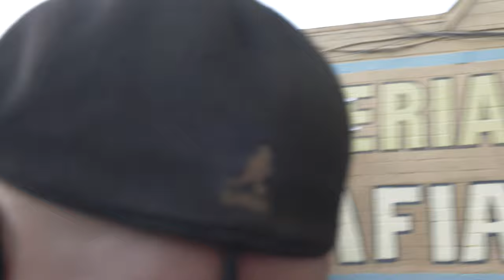Jason White- Tiny Towns Concert Series, Alameda Ca 5/21/21 4K UHD Master Pinhead Gunpowder Green Day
I filmed my first show in 15 months this past Friday, and boy was it a debacle. Doors were at 4 for this event, so I left work as early as I could to get there and get a decent table. I get there at 4:45 and we had 2 options- a table WAYY the hell back there, or one right up front but very far to the right. We picked the one to the right and the PA obstructed my shot of the stage.
I was able to move back to an empty table right behind ours and shoot almost all of Jason's set. This was so awesome, includes Pinhead Gunpowder and Big Cats (his first) band from Arkansas songs.
I had not touched the GH5S in 15 months and I forgot to attach the rode mic to start (so it cuts in late), then I lose focus for about 10 minutes and did not realize. I guess I should have practiced using the gear before leaving home.
Oh, and this is in 4K but it takes youtube FOREVER to process to UHD. It has been processing for a day so far. It will get to 4k eventually.

Recorded by: Shayne Stacy
Equipment used: Panasonic Lumix GH5S and Rode Videomic Pro Stereo